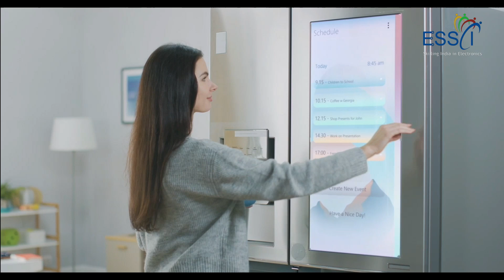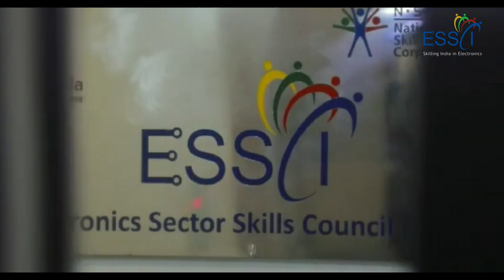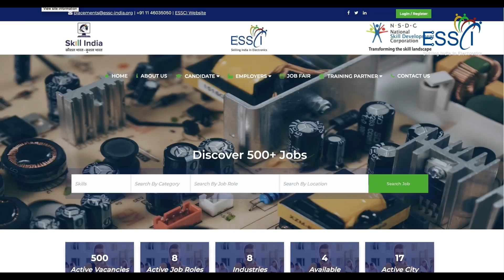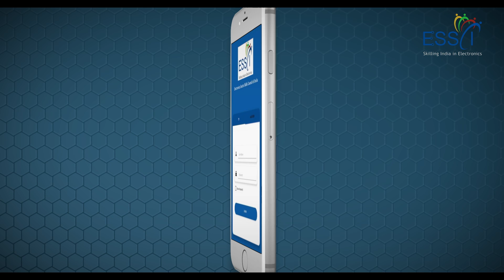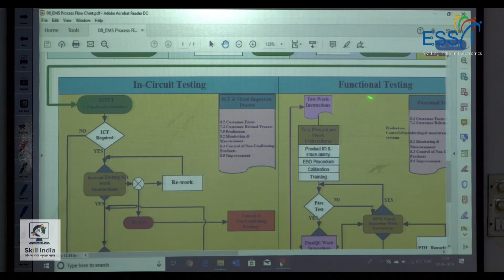Electronics Sector Skills Council of India (ESSCI) | Corporate Video 2024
Welcome to the Electronics Sector Skills Council of India (ESSCI) Corporate Video 2024!

At ESSCI, we are committed to building a skilled, future-ready workforce for India's fast-growing electronics industry. Our mission is to bridge the skill gap by providing world-class training, certification, and industry-aligned education to empower youth and professionals across the country.

📊 Key Highlights:

Training & Certification Programs: Upskill and get industry-recognized certifications.
Semiconductor & Emerging Technologies: Stay ahead with the latest innovations.
Strategic Industry Partnerships: Collaborations with leading electronics brands.
Empowering Youth: Skill development initiatives for students across India.
Join us as we transform India’s electronics ecosystem and contribute to the nation’s vision of becoming a global electronics manufacturing hub!